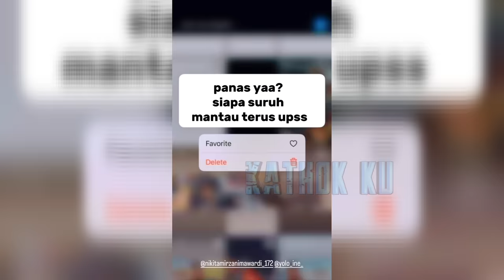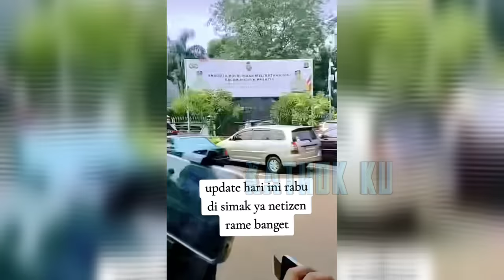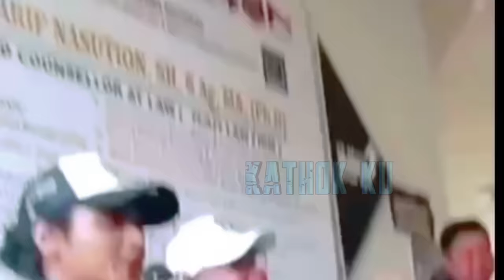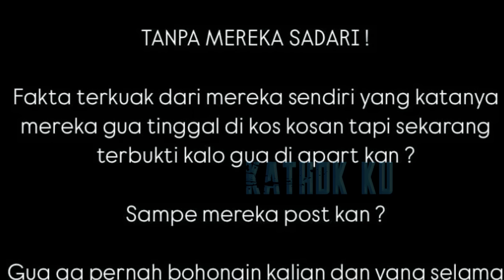VADEL TAMAT❗️ NIKITA MIRZANI TEGAS HUKUMAN VADEL SEUMUR HIDUP, RAZMAN NYERAH❓️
Jangan Lupa: _
Thankz!!..